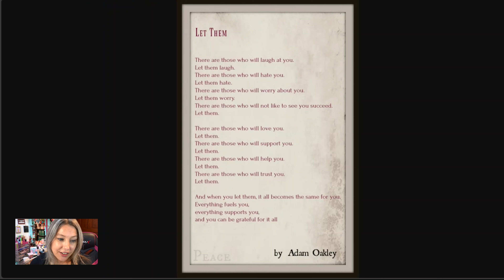let them poem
I am not an expert at anything. I am a mom, a wife, I work, I craft, and my happy place is right in this space, thank you for checking it out! I am 43 and trying new things to feel better about myself. ALL are welcome here.

THIS IS NOT ADVICE. This is MY channel and MY place to share MY opinions freely and safely. Zero hate.

THIS IS NOT ADVICE. This is MY opinion, MY channel and MY place to share freely, safely.

Zero hate. For your entertainment, not factual expertise and just my take on it all. Do what is right you and jump in the conversation too.

Happy Mail and items for review:
Colman SD 57017
We hope you have a Beautiful Day!!

Vinyl Storage:
Astryas Cream:
I love this printer:
Prime Video (What are YOU watching?):
HTV (brand I purchase):
Sublimation Paper (brand I purchase):
Cricut Mug Press (model I use):
Cricut Maker (model I use):
HTVRont mini press (model I use):
Sublimation Blank Keychains:
Mason Jar Sublimation Tumblers:
Worlds Cutest Box Openers

used code HEATHERHUNTERJ

This box was good in my unsponsored opinion.